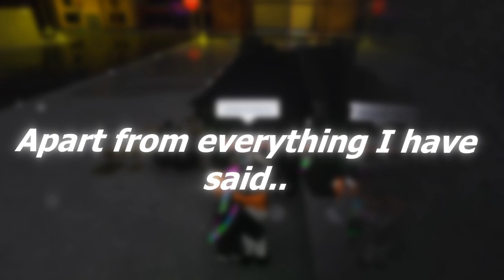Becoming a very toxic player... (Roblox Da Hood)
This will notify you when I upload good content/videos in the future. This will also help me!🔔

🎶Music Used🎶